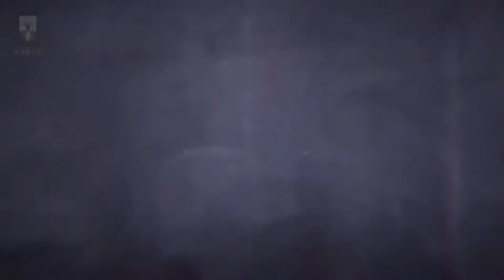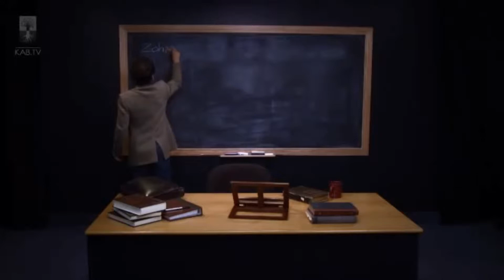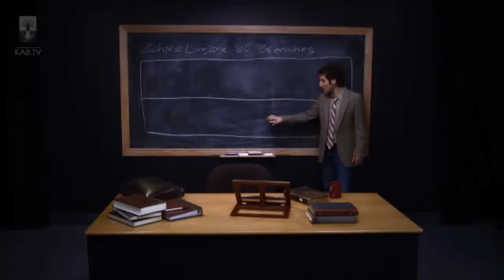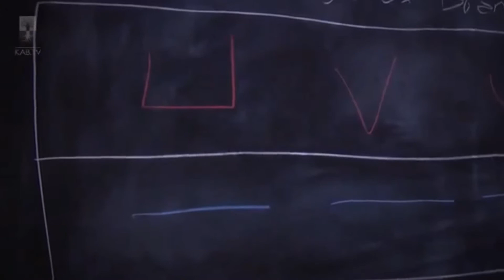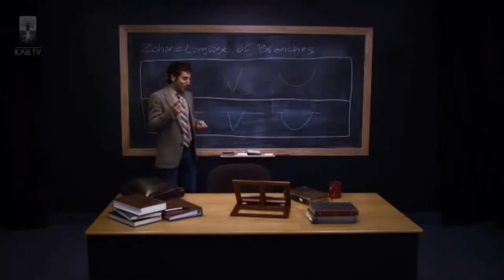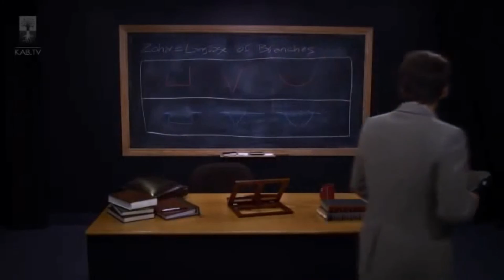Belépés a Zohárba 2.lecke